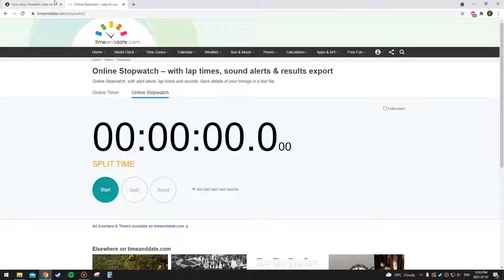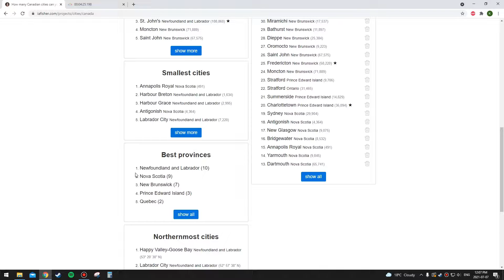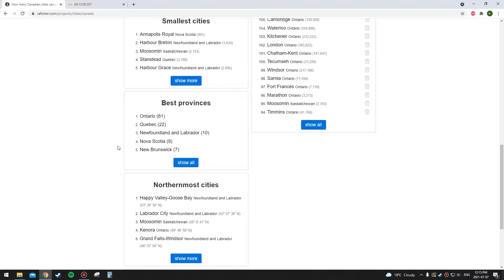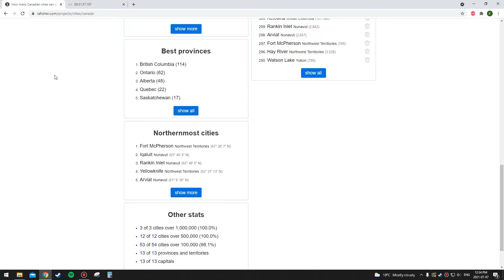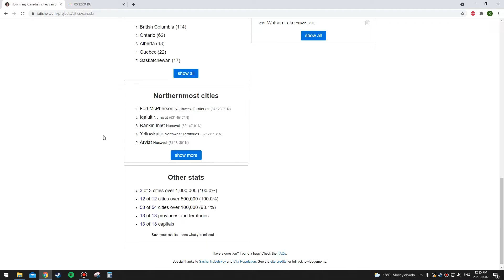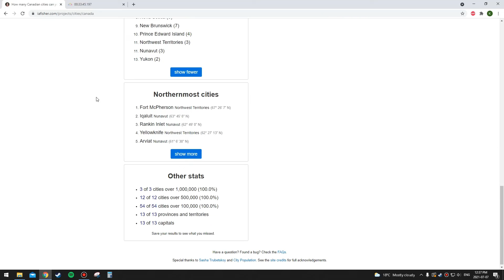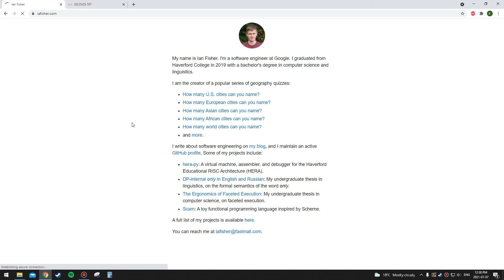Naming As Many Canadian Cities As I Can In 30 Minutes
I ended up taking a few extra minutes; if you're interested in how many I got in the proper time, it was 304. The US cities video will be up in a few days!